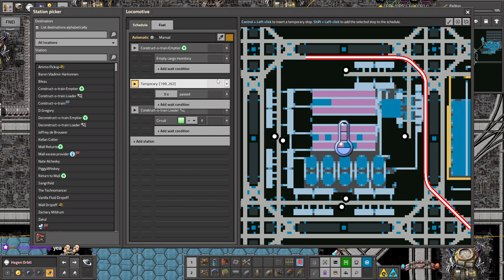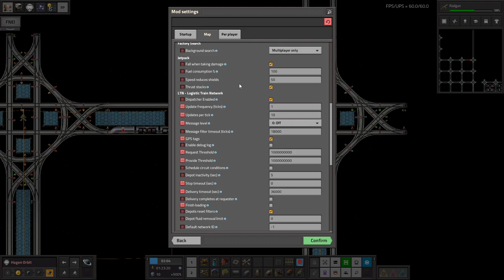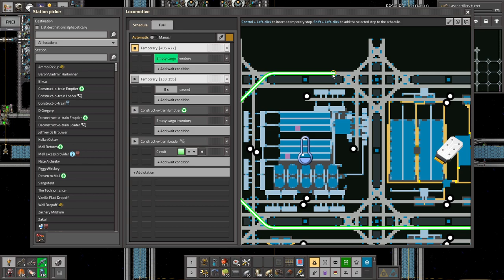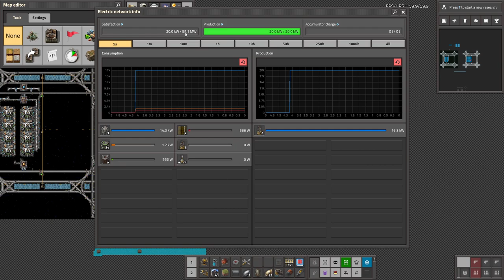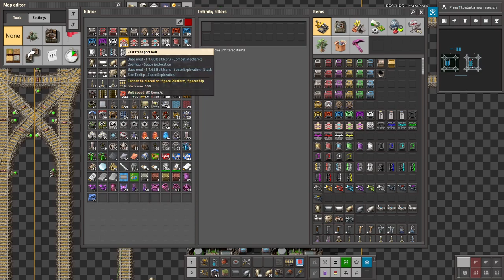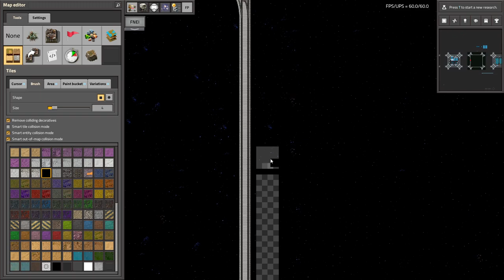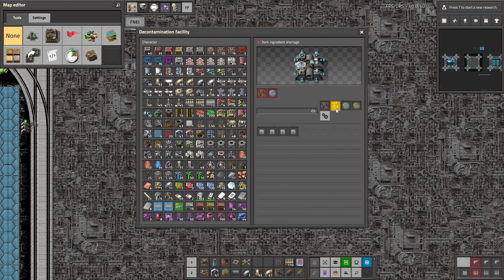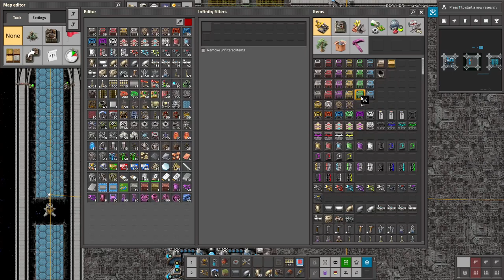Krastorio 2 + Space Exploration | Part 49 / 2